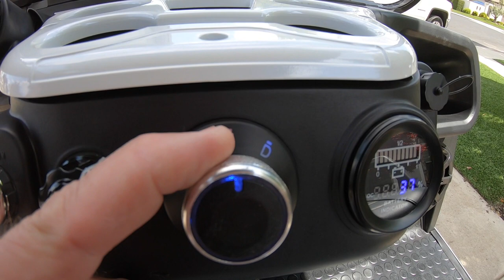2023 Evolution 48V Lithium Electric Golf Cart Review and Cruise. Street Legal!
Today, I'm showing you my 2023 Evolution 48V Lithium Electric Golf Cart! We love this thing, and love taking it RV camping and just cruising it around. It's street legal and seats four!